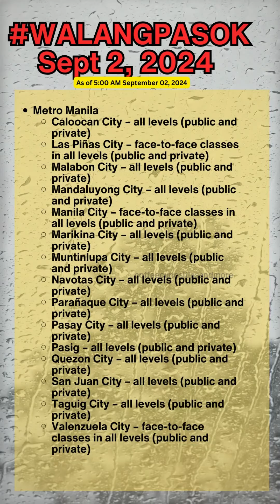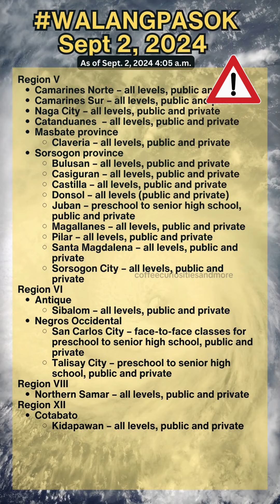WALANG PASOK! - SEPTEMBER 2, 2024